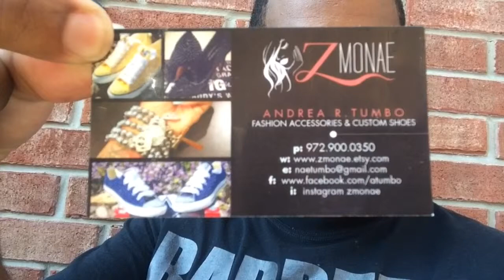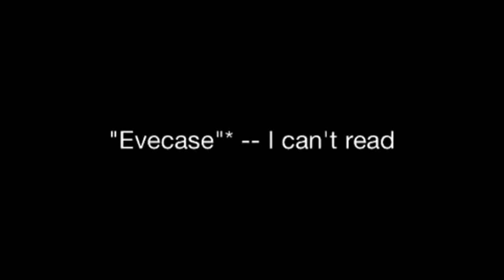COMPTON FREESTYLE VLOG #9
Capturing images, EAZY E flow, and photography tutorial. Preparing myself for life...